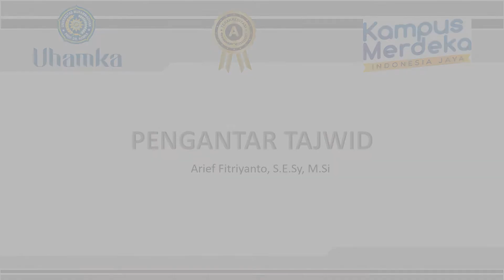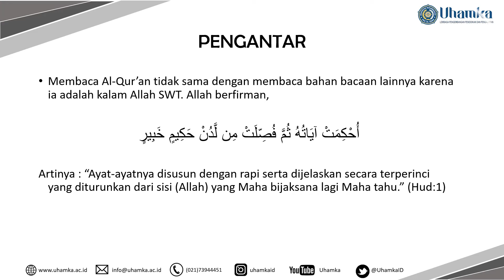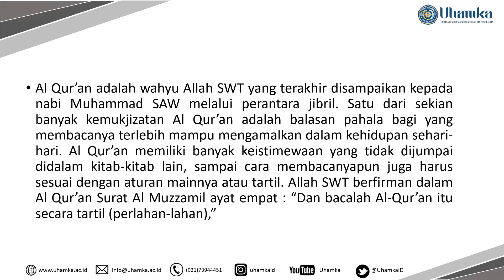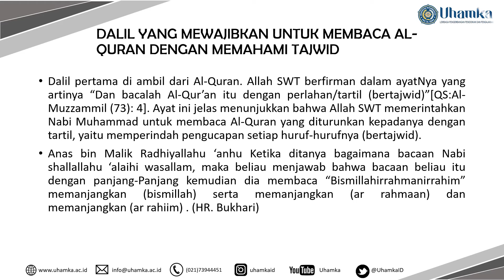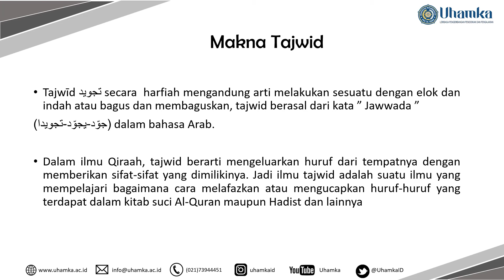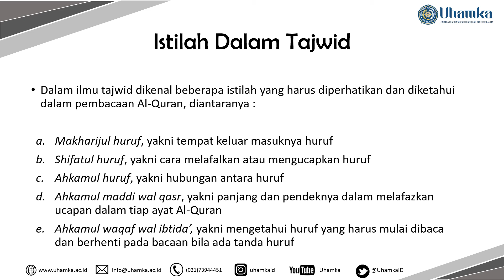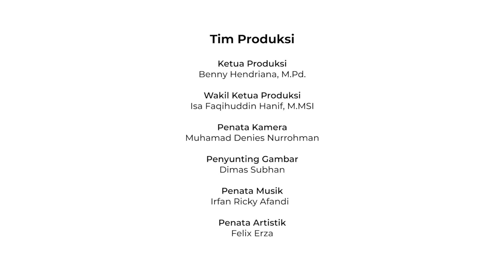Arief Fitriyanto : Pengantar Tajwid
Video kali ini Pak Arief Fitriyanto, S.E.Sy, M.Si akan membahas pengantar tajwid

Adapun materi yang akan disampaikan yaitu tentang Makna dan Istilah dalam tajwid.

Semoga video ini bermanfaat untuk kalian semua. Silahkan rekan-rekan mahasiswa untuk menyimak video ini dari awal hingga akhir. Kemudian agar pemahaman lebih baik berlatih dan mencari sumber refrensi lainnya. Terima Kasih.

Credits : Audio Intro & Outro : Tomppabeats - Far Away